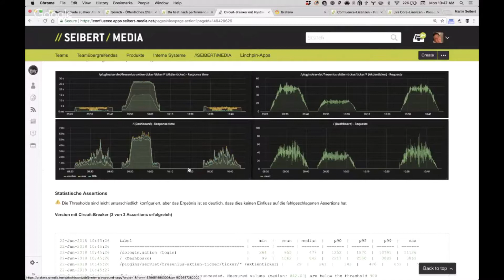So werden Lasttests durchgeführt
In diesem Webinar beschäftigen wir uns mit den Fragen, wie Sie im Unternehmen dafür sorgen, dass die unkomplizierte Nutzung des Intranet auf verschiedenen Geräten funktioniert, die Einbindung von Bestandssystemen und Datensätzen möglich ist, das Betreiben auf dem eigenen oder einem ausgelagerten Server und auf vielen Geräten gleichzeitig problemlos läuft und vielem mehr!